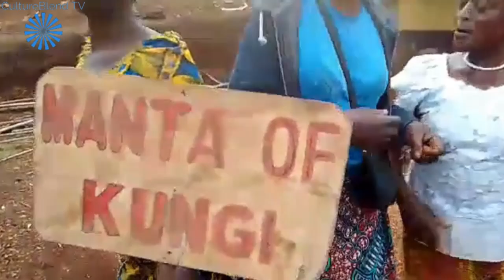Manta of kungi comp